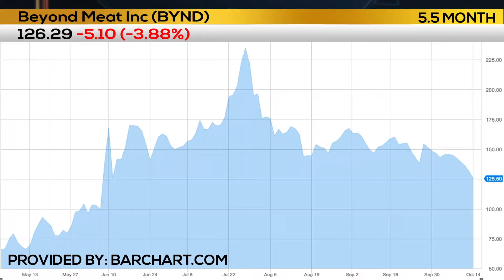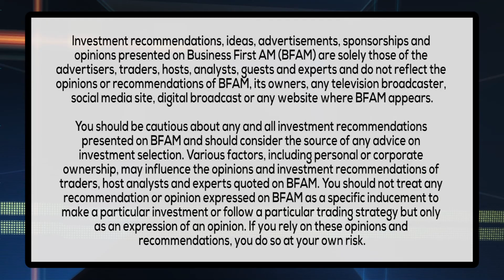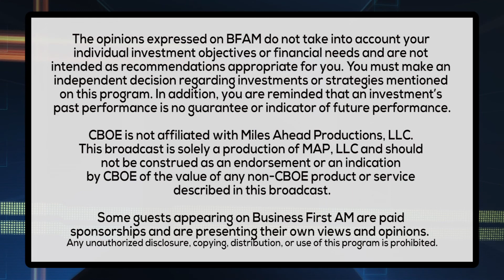JOEL BITES ON $BYND